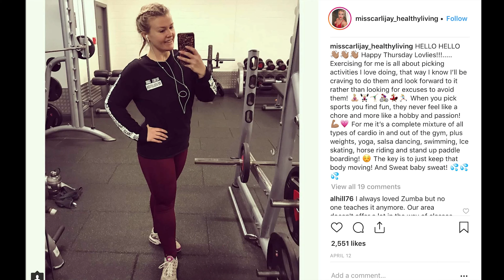Carli's story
1 million members. 1 million reasons. What's your story? _____________________________________________________________________________